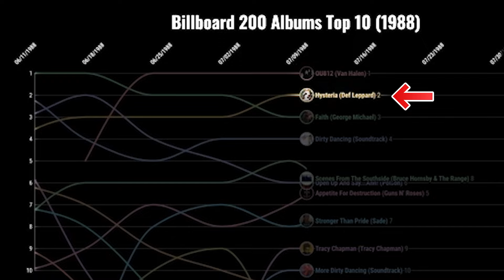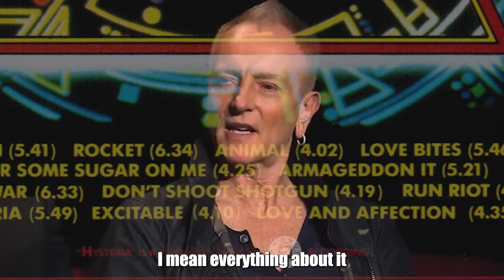How Florida "Dancers" Made Def Leppard Superstars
It's hard to believe, but releasing an album that went top 5 in the Billboard charts didn't make Def Leppard any money. Hell, it didn't even pay off the recording debt to their record label. So about a year after releasing what normally would be a "smash hit" album in Hysteria, the British five-some were happy to hear the rumblings of one song in particular being requested in America. It wasn't one of their 3 previous singles released, it was a mid-tempo party song that was being "danced" to in Florida. This is the story of how those "dancers" would help that song become one of the 80's most defining hair-metal anthems.